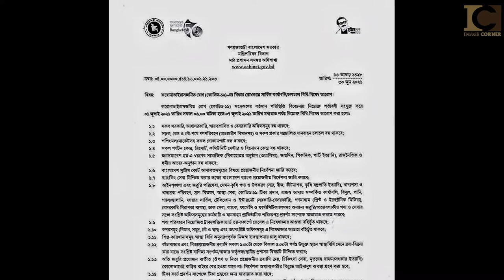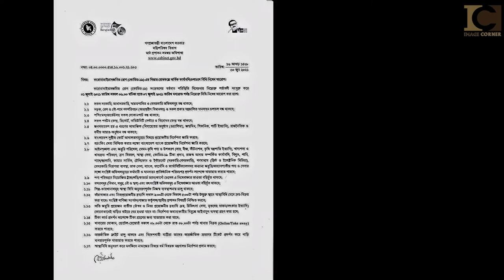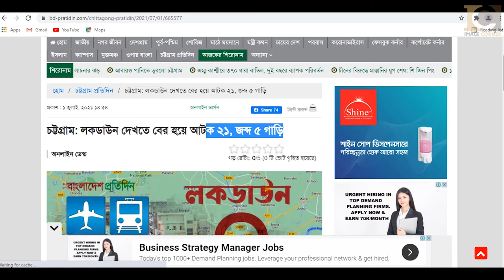লকডাউন কেমন চলছে তা দেখতে এসেছে । Bangladesh Lockdown I Image Corner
পহেলা জুলাই বৃহস্পতিবার- ২০২১ বাংলাদেশে করোনায় মৃত্যুর নতুন রেকর্ড, এক দিনেই ১৪৩

দেশে টানা পঞ্চম দিন করোনা ভাইরাসে শতাধিক মানুষের মৃত্যু হয়েছে। গত ২৪ ঘণ্টায় (বুধবার সকাল ৮টা থেকে বৃহস্পতিবার সকাল ৮টা পর্যন্ত) করোনায় মারা গেছেন ১৪৩ জন। গত বছরের ৮ মার্চ দেশে প্রথম করোনা ধরা পড়ার পর থেকে এখন পর্যন্ত এটাই ২৪ ঘণ্টায় বাংলাদেশে করোনায় সর্বোচ্চসংখ্যক মৃত্যুর রেকর্ড।

পুলিশের হাতে আটক
জরিমানাও _আদায়_করা_হয়